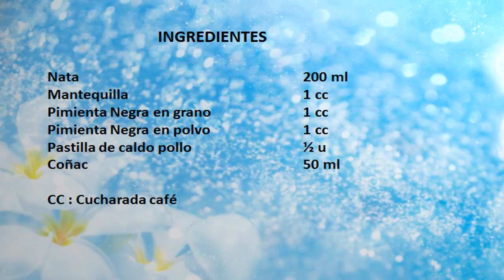COMO HACER SALSA A LA PIMIENTA, RECETA FACIL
Buenas tardes

Traemos una salsa muy sencilla y rápida de preparar, que nos va a dar mucho juego en la cocina, sobre todo a la hora de acompañar carnes, pastas, patatas ...